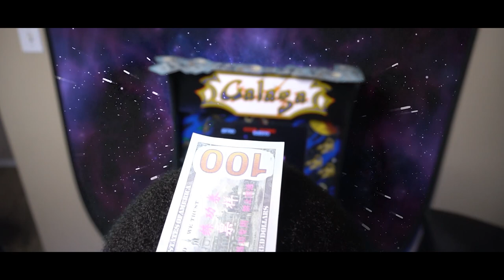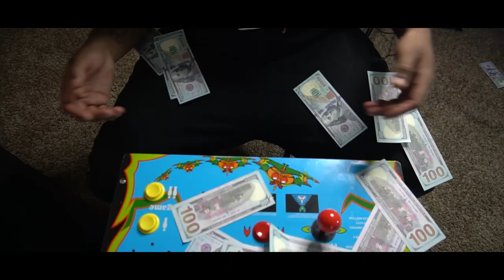Hot Sacci - DIRTY (OFFICIAL VIDEO) [NEW SONG 2020]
Hot Sacci - DIRTY (Official Music Video) [NEW SONG 2020]